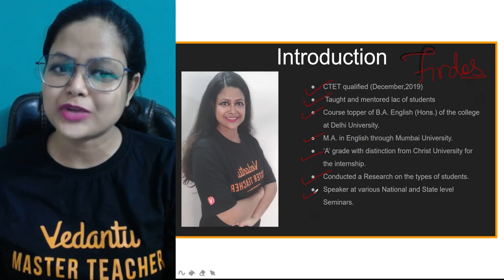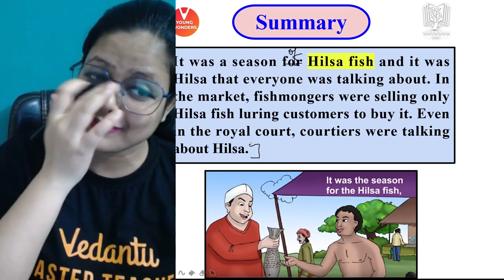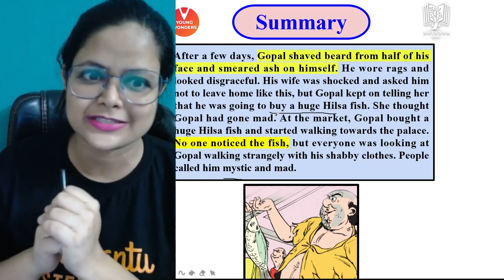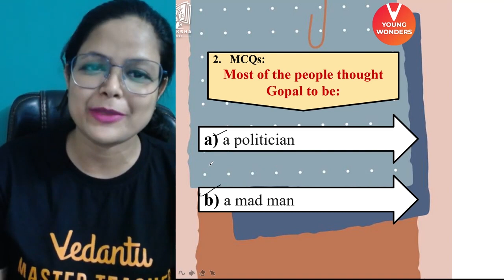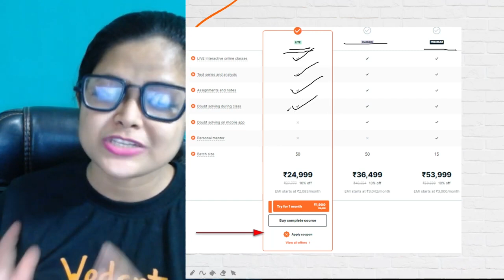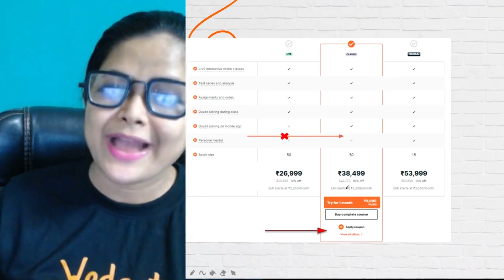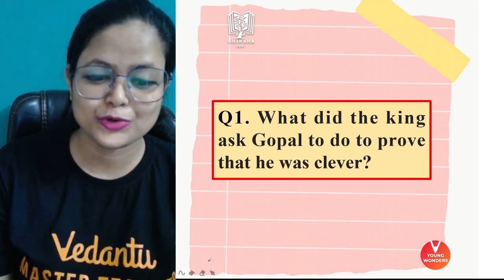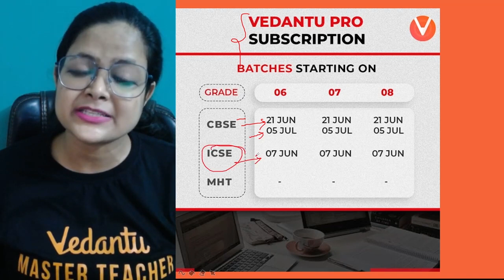Gopal And The Hilsa Fish | NCERT Class 7 Chapter 3 | CBSE English | Vedantu | Firdos Ma'am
Gopal And The Hilsa Fish Session Contains Questions, Answers, Explanations Of The Complete Chapter Of Gopal And The Hilsa Fish In English And Get Your Doubts Cleared By Firdos Ma'am through the comment section as the session progresses. The NCERT Solutions For Class 7 English | Class 7 English Gopal And The Hilsa Fish | CBSE English session provides some valuable insights for the upcoming exams! Get You Score high Through This Session on - Gopal And The Hilsa Fish | NCERT Class 7 Chapter 3 | CBSE English | Vedantu | Firdos Ma'am

Get Micro Course For Class 7 Gopal And The Hilsa Fish

Use this code “MICRO1” to get it at flat Rs.1/-

🔥What should I do? | Information Session Playlist | Summer Camp 2021 | General Information | Sundar Sir

☛CBSE Boards
☛CBSE Class 7 NCERT English
☛BSE Class 7 NCERT English Solutions
☛Basic Grammar

Gopal And The Hilsa Fish | NCERT Class 7 Chapter 3 | CBSE English | Vedantu | Firdos Ma'am - Hope To See You In The Next One, Stay Tuned For More Quality Content And If You Have Not Yet Subscribed